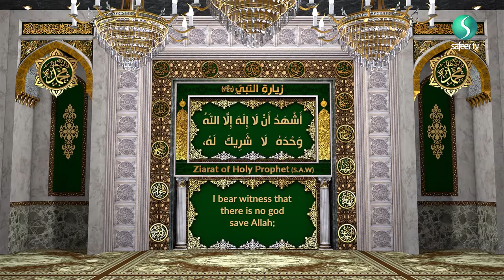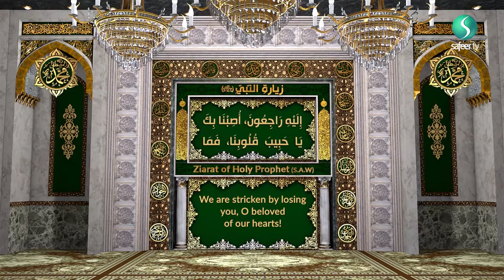Saturday | Ziyarat of the Holy Prophet (pbuh)